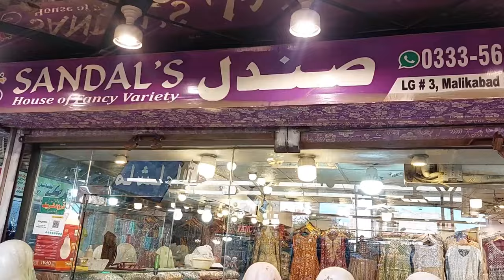Jewellery Sets / Jhumki ki design / Earrings / Bridal Jewellery Set 2025